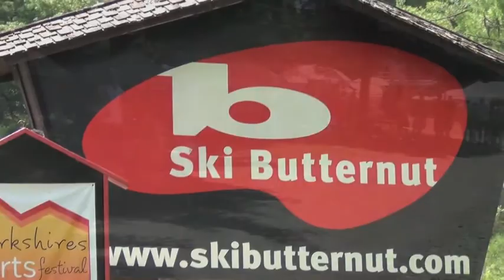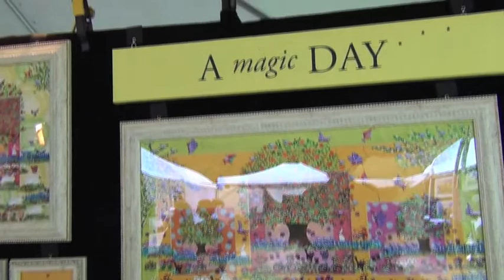A Day at Berkshires Arts Festival 2012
12th Berkshires Arts Festival is the Berkshires Premier Fine Art & Craft event. To be held July 4, 5, 6 & July 12, 13, 14 in 2013. Come and see for yourself.